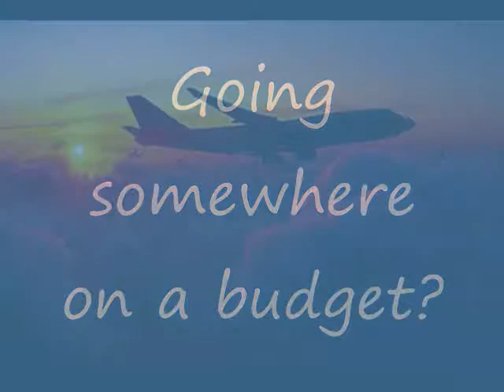Cheap Plane Tickets Information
Cheap Plane Tickets for you.
If you are a frequent air traveller, you surely want to find ways to have cheap tickets under 200 dollars if possible